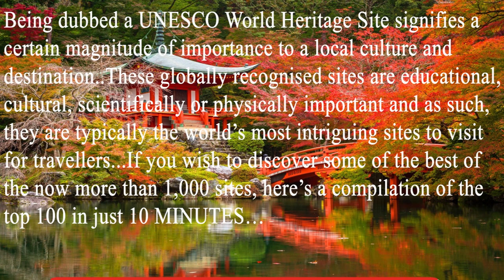Top 100 Must See UNESCO World Heritage Sites-From Around the World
Watch 100 of the Most Beautiful UNESCO World Heritage Sites to discover in just 10 minutes @